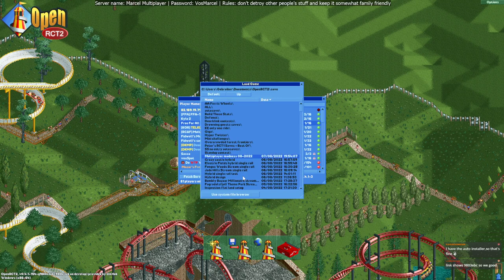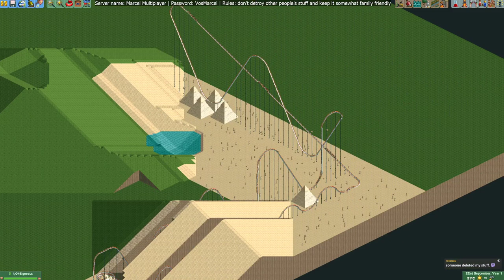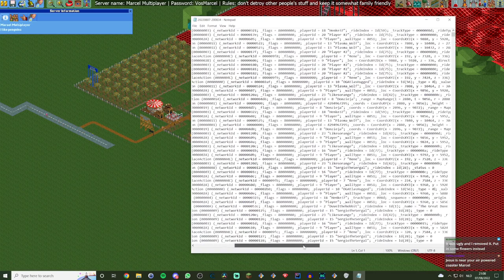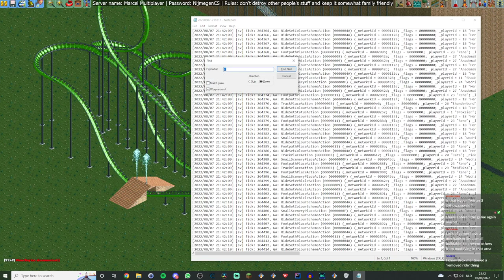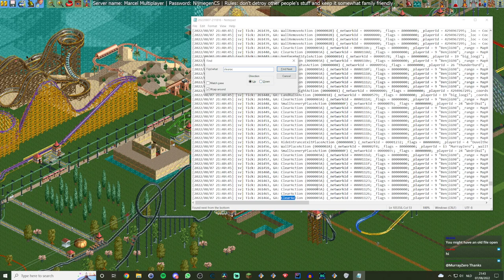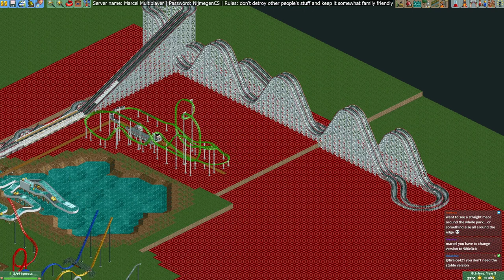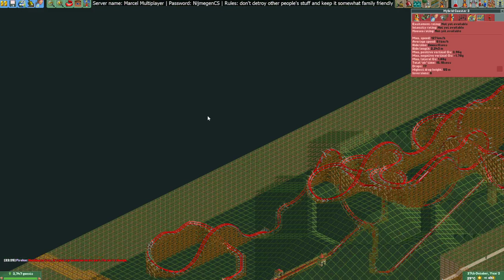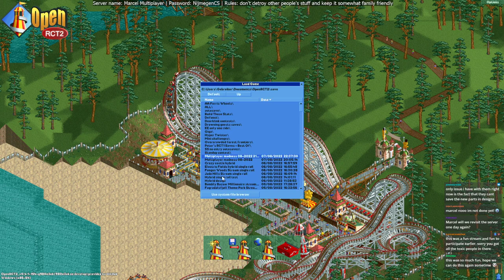Livestream 07-08-2022 - 30 players build a park